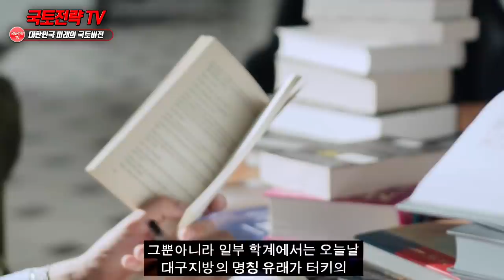최근 한국과 터키 동맹역사 밝혀지자 중국이 난리난 이유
최근 터키에서 한국을 형제국가로 부르며 극찬하는 이유   “한국역할 급부상하는 상황”
한국 대구의 지명이 터키에서 유래됐다는 이유 -    터키에서 갑자기 한국 호감도 급증한 최근상황
유럽 한 국가의 고등학생들이 한국사를 배우자 시위에 나선이유  “수천년 동맹의 역사 있는 나라” 한국인이 갑자기 대우받는 이유

00:00 영화'아일라'터키반응
02:24 고구려-돌궐동맹
03:02 대구시의 지명 유래
04:00 신돌궐연맹의 등장
06:25 한국의역할주목되는상황 * 영상의 내용 중에는 일부 사건에 대한 개인적 의견과 제안 혹은 개인적 의견이 반영된 해석이 담겨 있을 수 있음.